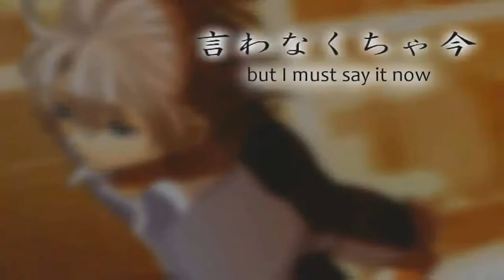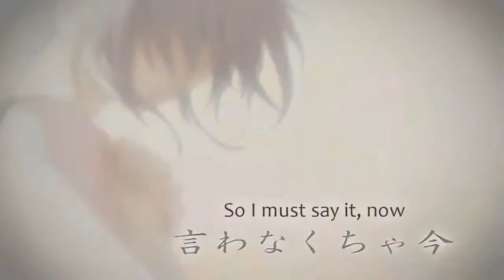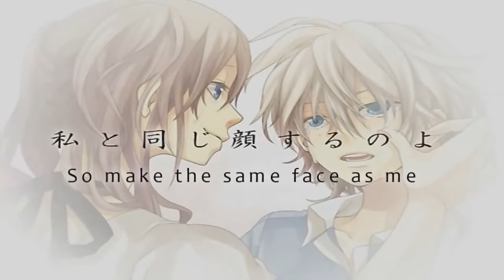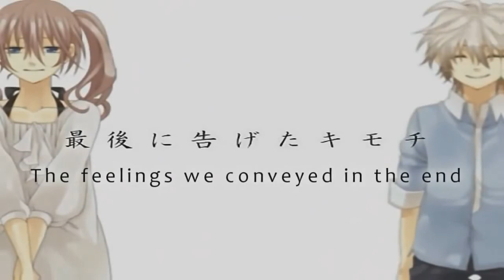【onion】 Crybaby Boyfriend / 泣キ虫カレシ 【Awaka】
So this was for the blind duet contest but i figured this is so precious I'll share it with the world.
Singers:
Awaka (You're here!)
Mix: onion

Song name: 泣キ虫カレシ (Crybaby Boyfriend)
Lyrics: チョリスP・フェルナンドP (ChorisuP & FerunandoP)
Compose: チョリスP・フェルナンドP (ChorisuP & FerunandoP)
Arrange: フェルナンドP (FerunandoP)
Why did we choose this song? Because Hanatan. Totally legit reasoning but tbqh that is literally why this duet happened.  I guess that's not considered a real reason to some people though sobs I'll make more of a description later but i gotta go tanning before the place closes baii